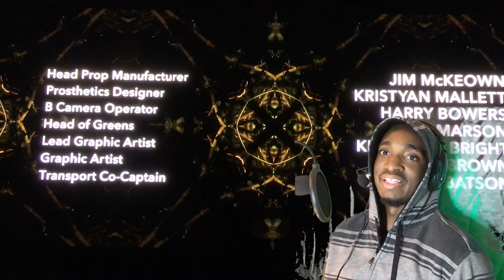Sandman Episode 1 Watch Along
Music in the video intro comes from White Bat Audio